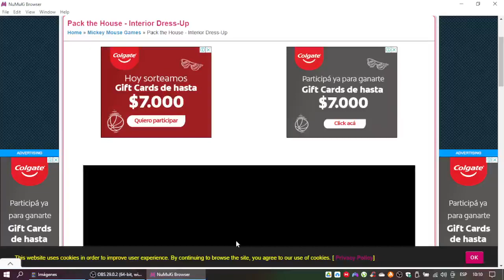House of Mouse: Pack The House - Interior Dress-Up